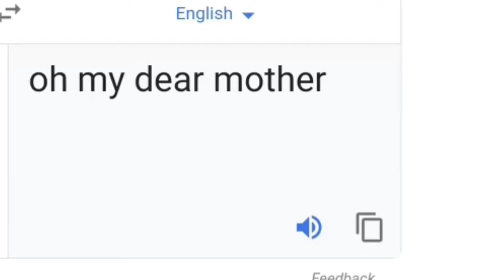"Oh My Dear Mother"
Translate: oh putang ina mo!